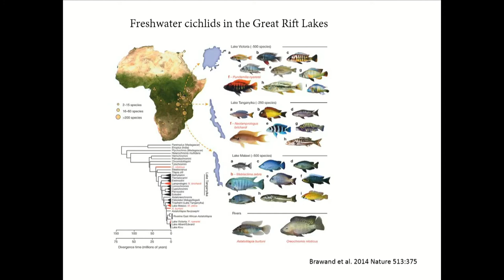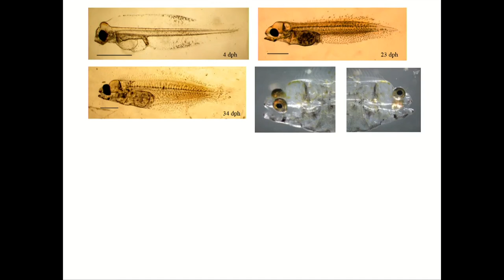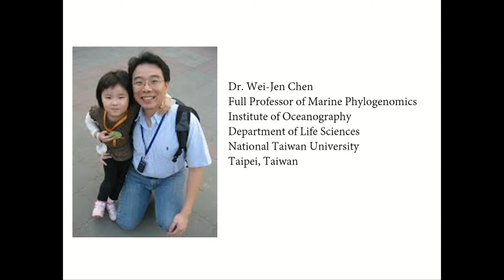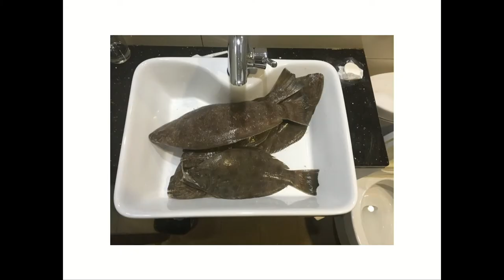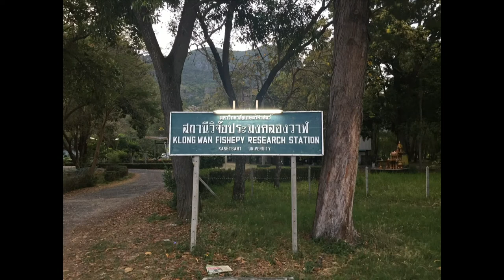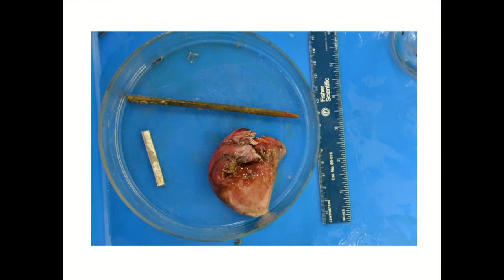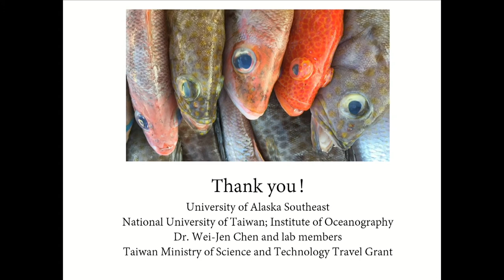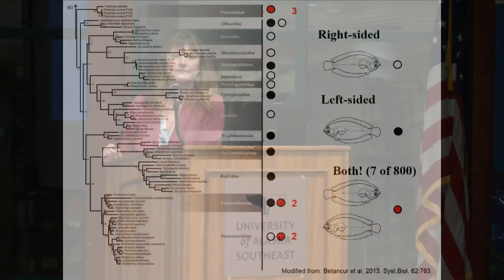A Biologist’s Adventures in Taiwan & SE Asia: Flounder, Fish Markets, Evolution, & Culture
October 26 | A Biologist’s Adventures in Taiwan and Southeast Asia: Flounder, Fish Markets, Evolution, and Culture

Dr. Carolyn Bergstrom, UAS Associate Professor of Marine Biology

The diversity of form and function of organisms living in the wild is at the root of the immense biodiversity we see on the planet. Even within a single species, body shape can differ in ways that affect how animals live, and how natural selection acts on them. Marine flatfishes have a remarkable and novel body shape that makes them ideal specimens with which to study the biodiversity of form and function. Dr. Bergstrom will present research on a special species of flatfish found in coastal waters of Southeast Alaska, how it relates to a special species found in Southeast Asia, and some cultural inspiration she discovered while finding out.